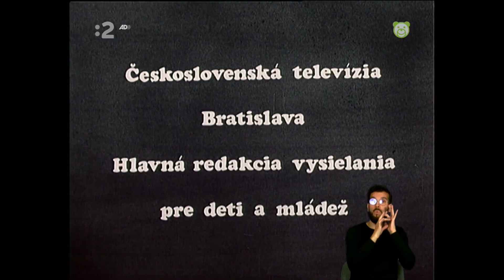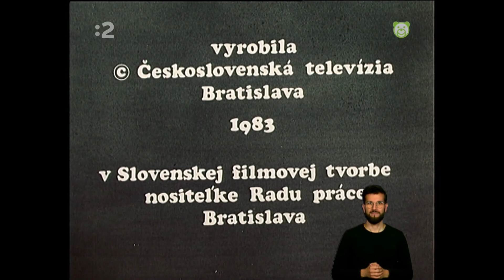Vodník Rybka a figliar Šupka S01E09 SK - Ako sa Rybka so Žabiarom na Dunajci bili